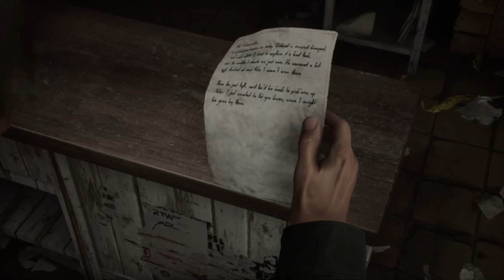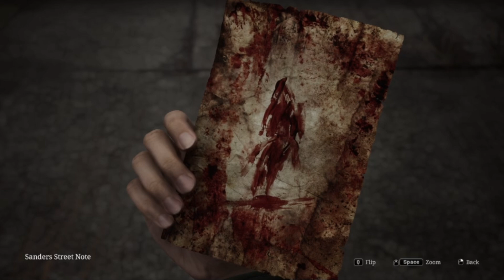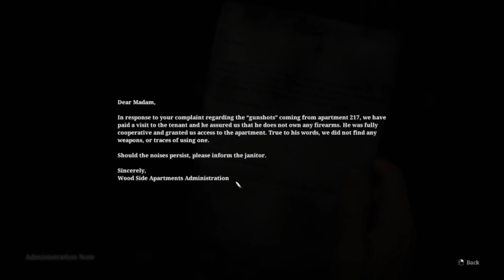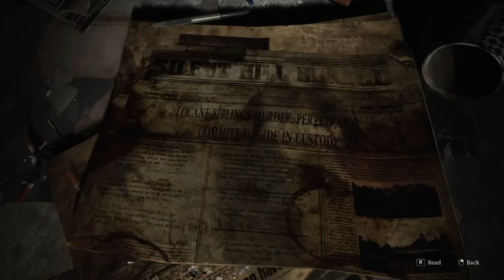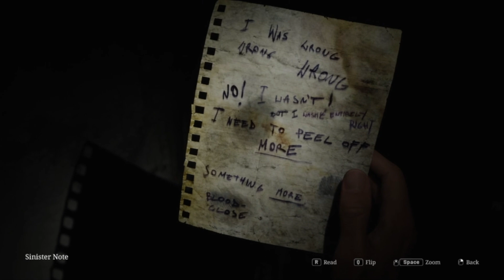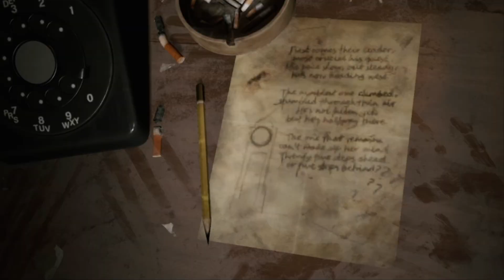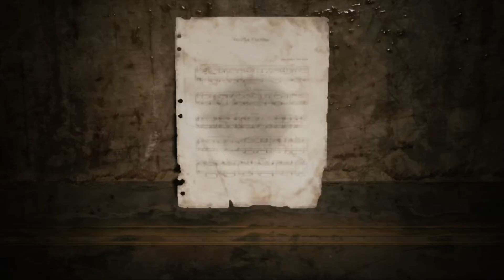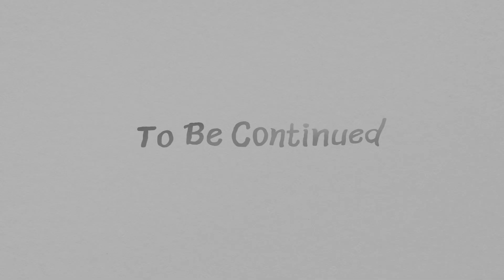SILENT HILL 2 Remake | Born From a Letter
James Sunderland has received a letter from his late wife, leading him to the abandoned, horrific, and tainted town of Silent Hill.